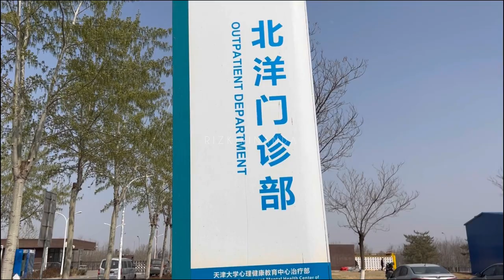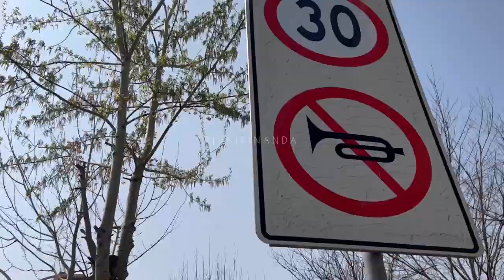Spring in Tianjin University Beiyang Park Campus! 🌸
Hi guys!

Today we will have a look “ngabuburit” at Tianjin University Beiyang Park Campus. It’s located in Jinnan District, 20 km away from Tianjin University Old Campus located on Weijin Road.

And it’s spring time! We can find many flowers inside campus 🌸